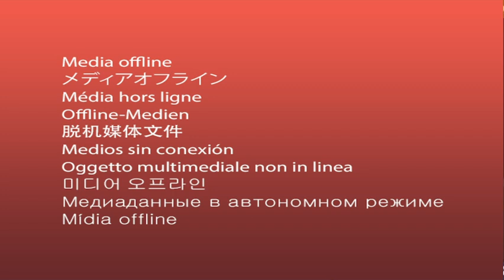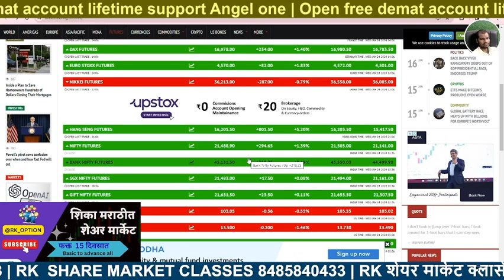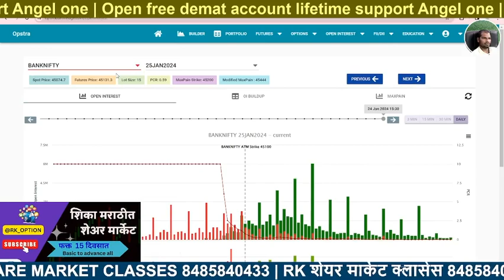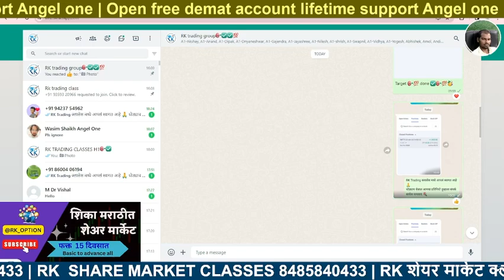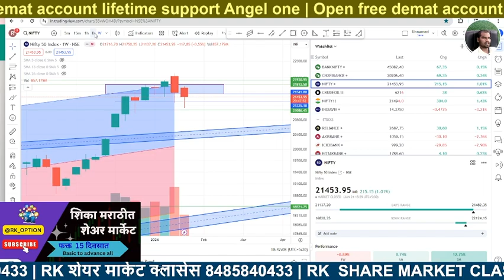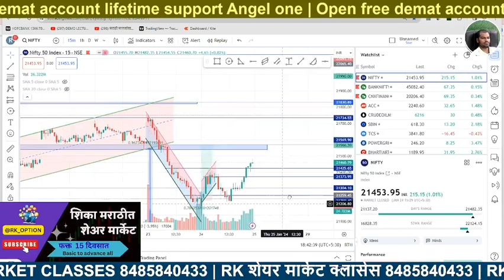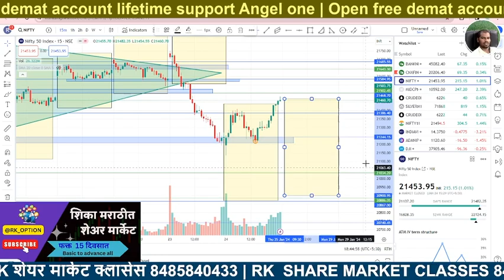25-JAN-24 FINNIFTY NIFTY BANKINIFTY expiry special#banknifty